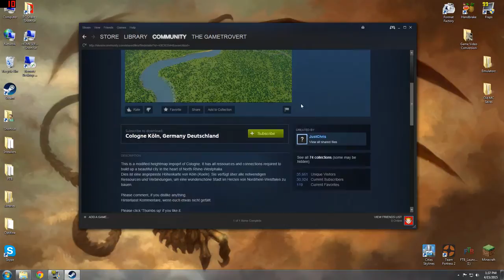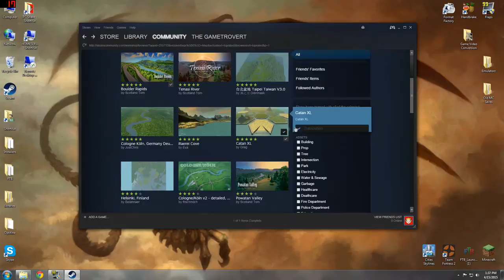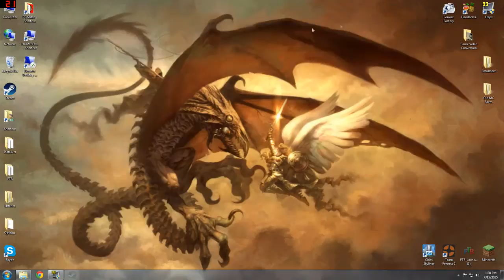Cities: Skylines - How To Install Mods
I walk you through the easy process of downloading mods from Steam.